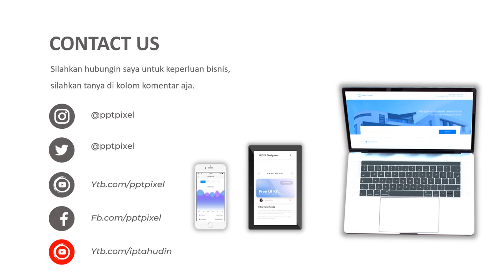Video Promosi Kaktus Hias, Tanaman Hias, Jasa Video Promosi, Iklan tanaman, Tanaman, Hiasan kamar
Video Promosi Kaktus Hias, Tanaman Hias, Jasa Video Promosi, Iklan tanaman, Tanaman, Hiasan kamar. Video berikut adalah video company profile perusahaan digital. Nama perusahaan di video ini hanyalah fiktif belaka. Hanya sebagai contoh saja.